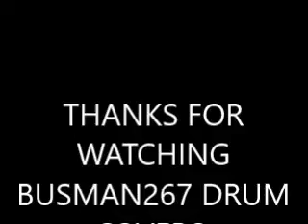658) 'YES,AND ? COVERED BY BUSMAN267 DRUM COVERS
BUSMAN267DRUMCOVERS MUSIC COVERS BY VARIOUS ARTISTS
DRUMMING,PERCUSSION